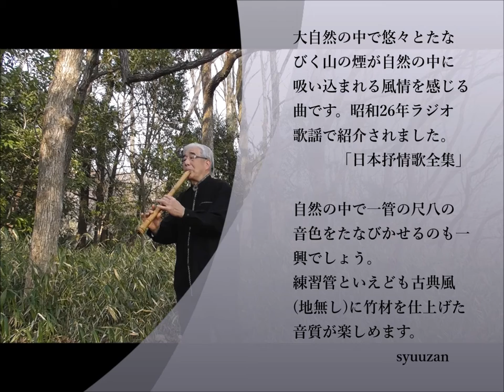山のけむり syuuzan